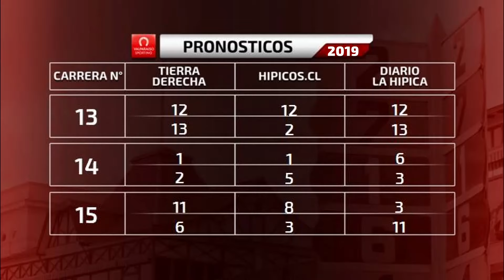LA PREVIA MIERCOLES 26 DE JUNIO 2019